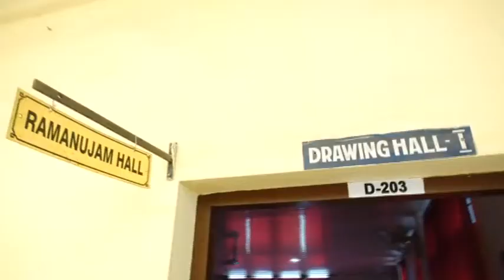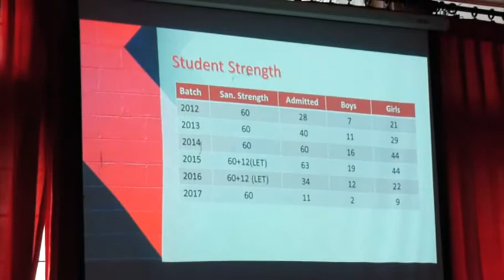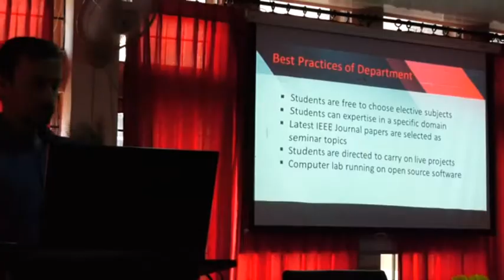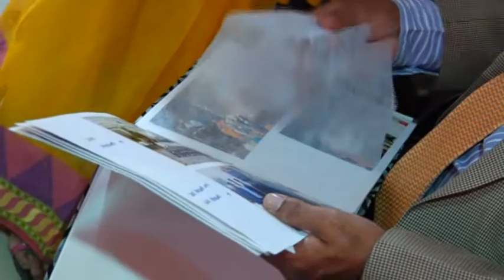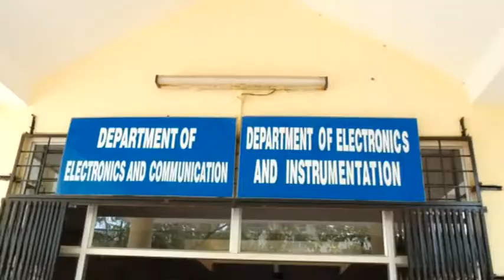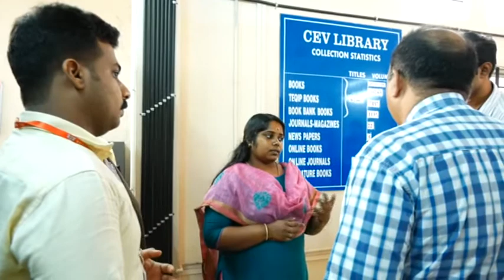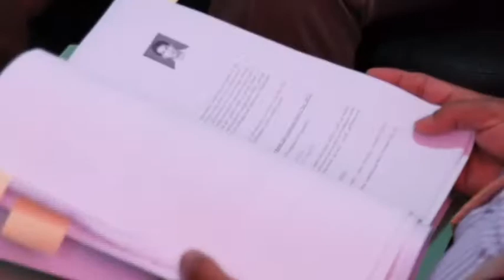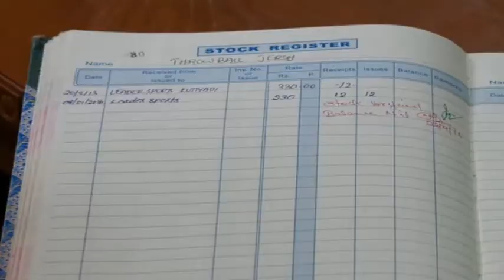File 6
NAAC PEER TEAM VISIT - COLLEGE OF ENGINEERING-VADAKARA